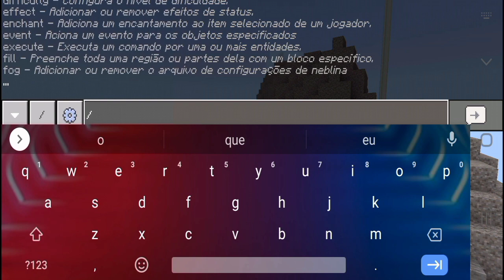Como fazer um avião no Minecraft!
neste vídeo ensino vocês a como fazer um avião no Minecraft. na verdade seria uma máquina que sairia voando apenas com o item que você segurasse na mão.
enchente pode ser muito útil para mundos com sistemas de command block

comando 1: enchant @p unbreaking

comando 2: execute @p ~~~ tp @e[type=minecart] ^^^0.5

lembrando que o 0.5 seria meio bloco, Então se você quiser colocar um bloco inteiro, você coloca 1

COMANDO PARA PEGAR O BLOCO DE COMANDO: /give @p command_block

COMANDO PARA RETIRAR AS MENSAGENS DO CHAT: /gamerule commandblockoutput false

Vídeo Bruto
▶XRecorder 1.3.2.2

Edição🎬🎥
▶XRecorder
▶Kinemaster

Thumbnail📷📱
▶PicsArt
▶Editor de Fotos
▶Canva

Blz falo tmj 👊👊👊